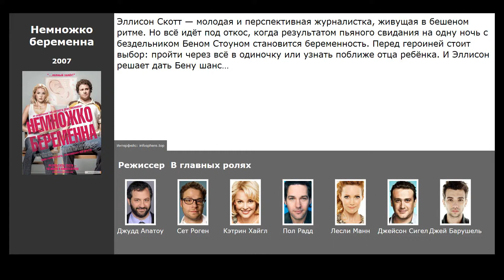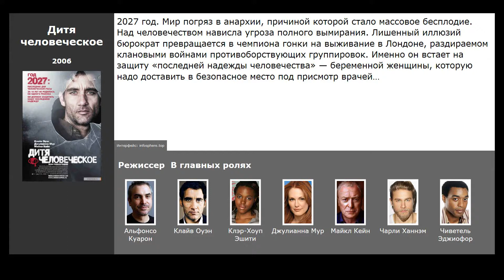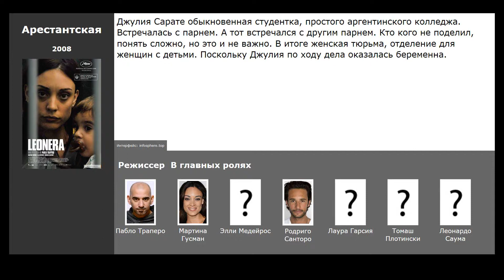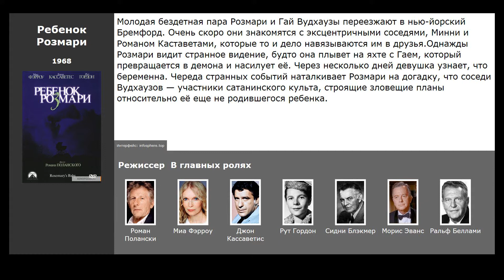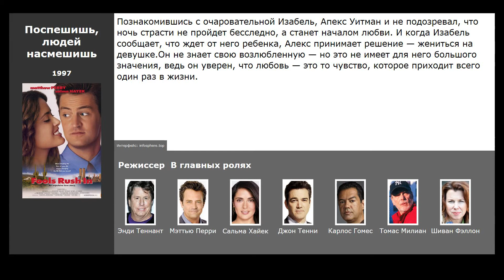10 лучших фильмов драм про беременных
Список лучших фильмов драм про беременных, отобранных посетителями нашего сайта:

00:09 Призраки Шэрон Тейт (2019) / жанр: ужасы, триллер, драма
00:25 Немножко беременна (2007) / жанр: драма, мелодрама, комедия / в главных ролях: Сет Роген, Кэтрин Хайгл, Пол Радд
00:52 Дитя человеческое (2006) / жанр: фантастика, триллер, драма / в главных ролях: Клайв Оуэн, Клэр-Хоуп Эшити, Джулианна Мур
01:22 Джуно (2007) / жанр: драма, мелодрама, комедия / в главных ролях: Эллен Пейдж, Майкл Сера, Дженнифер Гарнер
01:41 Арестантская (2008) / жанр: драма / в главных ролях: Мартина Гусман, Элли Медейрос, Родриго Санторо
02:03 Чего ждать, когда ждешь ребенка (2012) / жанр: драма, мелодрама, комедия / в главных ролях: Кэмерон Диаз, Дженнифер Лопез, Элизабет Бэнкс
02:29 Секса много не бывает (2011) / жанр: драма, комедия / в главных ролях: Луиз Бургуан, Пио Мармай, Жозиан Баласко
02:50 17 девушек (2011) / жанр: драма / в главных ролях: Луиз Гринбер, Джульетт Дарче, Роксана Дюран
03:12 Ребенок Розмари (1968) / жанр: ужасы, драма, детектив / в главных ролях: Миа Фэрроу, Джон Кассаветис, Рут Гордон
03:47 Поспешишь, людей насмешишь (1997) / жанр: драма, мелодрама, комедия / в главных ролях: Мэттью Перри, Сальма Хайек, Джон Тенни